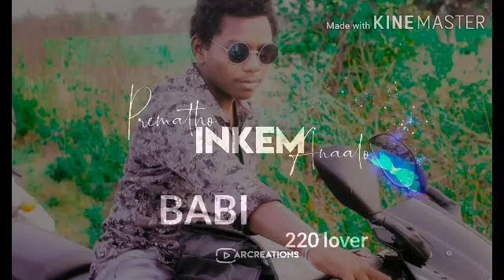Aathaga a mudhay nilooo song //babi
Babu editing